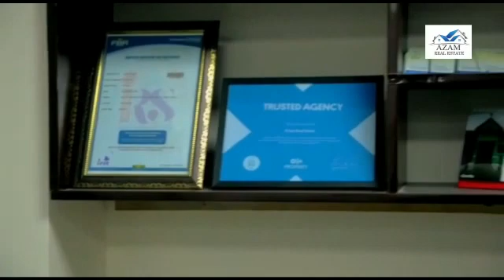Azam Real Estate ایڈن سٹی